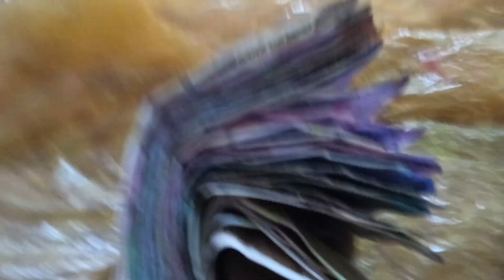गांव की होली का मज़ा ही अलग है।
पहाड़ों का मनमोहक दृश्य।
हेलो दोस्तों नमस्ते मैं विजय नेगी चमोली गढ़वाल से। कैसे हो आप सभी लोग उम्मीद करता हूं बढ़िया होंगे मस्त होंगे स्वस्थ होंगे और हम भी बढ़िया एवं जबरदस्त हैं।_

कर्णप्रयाग में रंगा रंग कार्यक्रम सरस्वती शिशु मन्दिर के बच्चों के द्वारा। ukvijayvlog @कर्णप्रयाग।
     FOLLOW ME- ON OTHER SOCIYAL MEDIA  PLATFORM……..

Camera-Nikon Z50, Nikon Z6 ii Gopro Hero 10Black